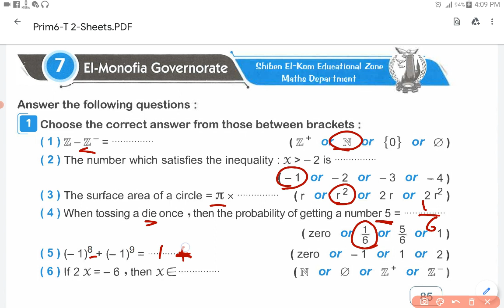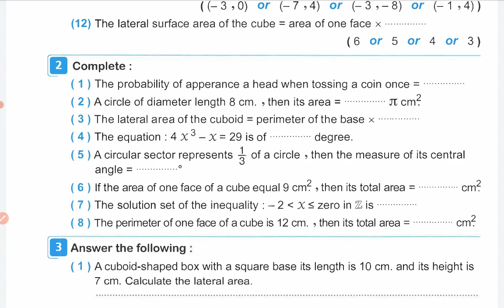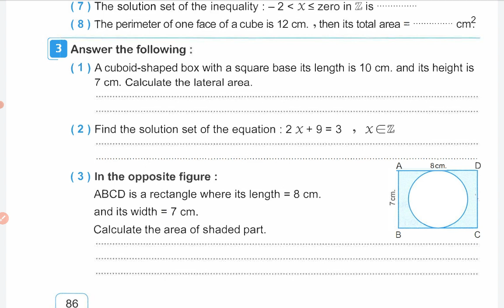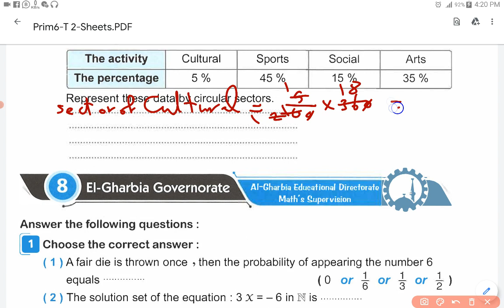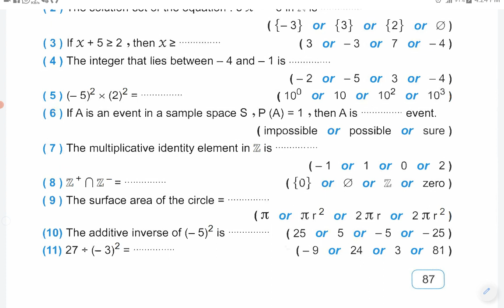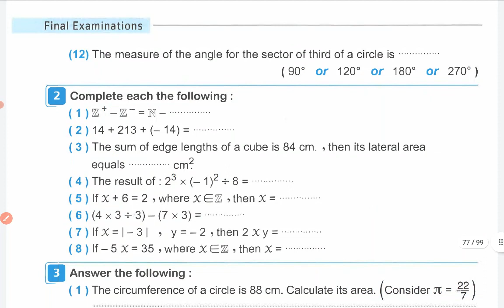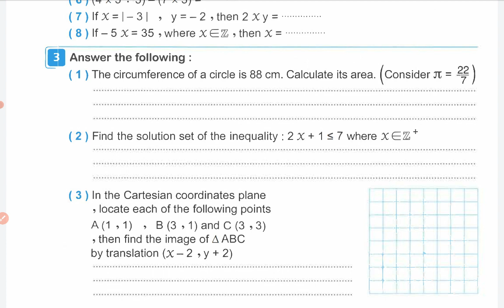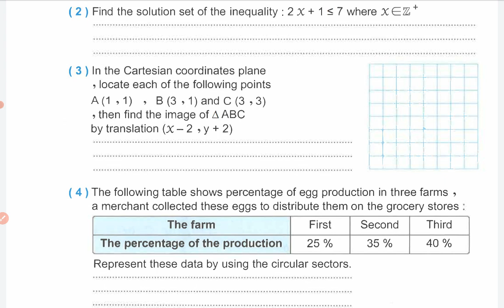Math grade 6 second term revision 8 ماث الصف السادس الابتدائي مراجعة نهائية وحل امتحانات المعاصر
Math grade 6 second term final revision 1
 ماث الصف السادس مراجعة نهائية التيرم الثاني حل نماذج المعاصر نماذج كتاب الوزارة